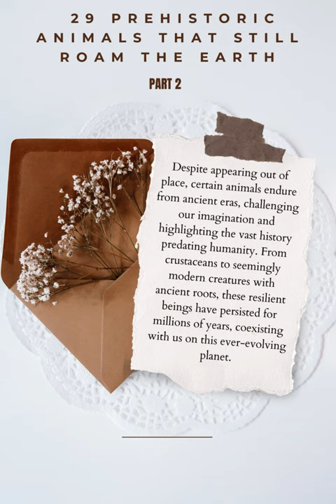29 Prehistoric Animals that still roam the Earth PART 2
29 Prehistoric Animals that still roam the Earth PART 2
Embark on timeless journeys with living relics: chambered nautilus dances in the deep; musk oxen rule Arctic realms; vicuña graces Andean peaks; babirusa roams ancient forests; tapir wanders lush rainforests. These beings bridge eras, echoing the enduring spirit of prehistoric life in our modern landscape.